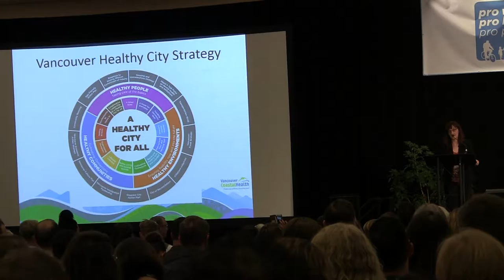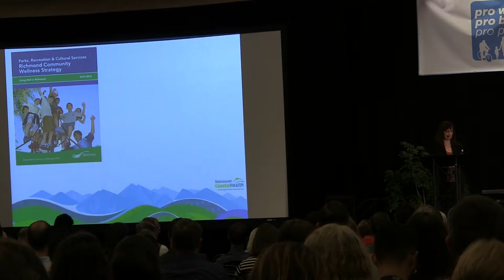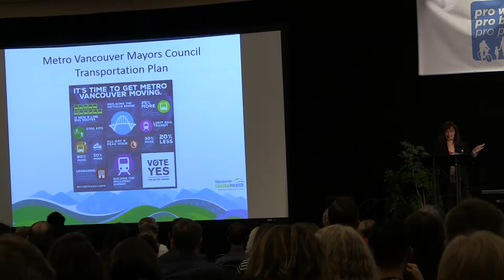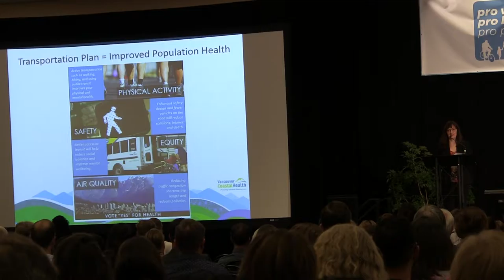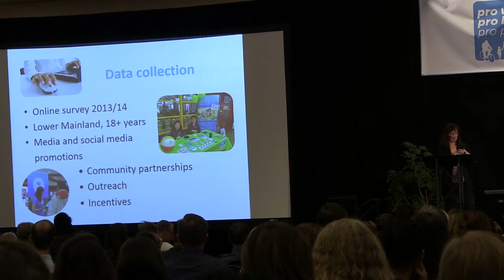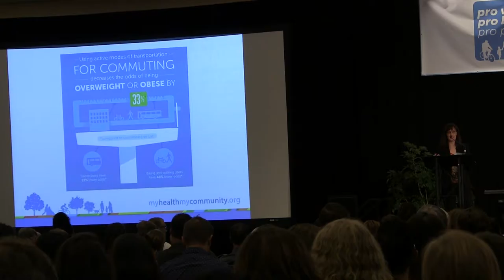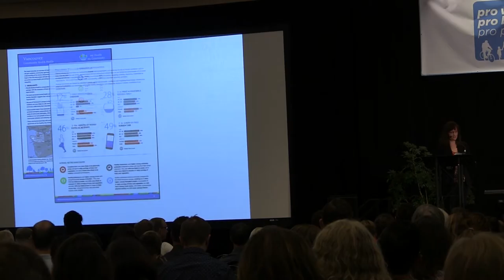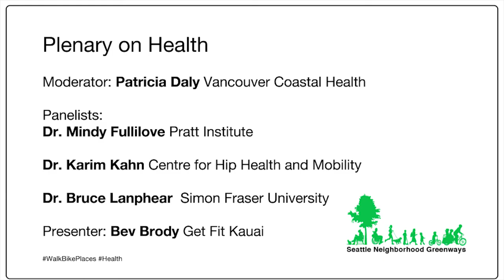Plenary on Health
MODERATOR Patricia Daly, Chief Medical Health Officer, Vancouver Coastal Health.
PANELISTS Dr. Mindy Fullilove, Psychiatrist and Visiting Professor, Pratt Institute;
Dr. Karim Kahn, Professor, School of Kinesiology, Centre for Hip Health and Mobility;
Dr. Bruce Lanphear, Professor, Simon Fraser University.
PRESENTER Bev Brody, Director, Get Fit Kauai.